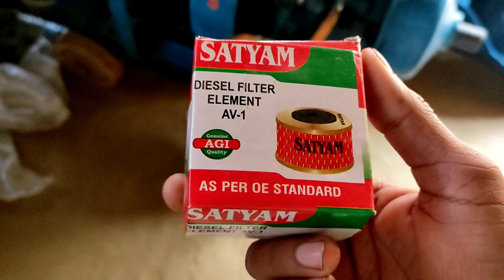Generator ka diesel filter Kaise clean Karen | How to clean generator diesel filter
Hello dosto aaj ki is video pe main aplogo bataunga aap Generator ka diesel filter Kaise clean Karen 5kva 6kva 7.5 kva apne se se or aap humare video ke  How to clean generator diesel filter jankari le payege

YOUR QUARIES -
generator oil change
diesel filter
generator
generator ki service kaise kare
generator ka air kaise nikale
generator air kaise nikale
generator service
service diesel engine air filter
engine
generator oil change karne ka tarika
generator air filter cleaning
diesel filter change
diesel generator maintenance
generator ka oil kaise change kare
generator ki service kaise karen
generator oil filter change
generator servicing
generator engine oil change
generator machine
air filter replacement
diesel filter problems
generator ki video
kirloskar generator
diesel engine
diesel engine water pump
diesel engine working
diesel generator
filter service kaise kare
generator filter change
generator me mobile kaise dale
generator service kaise karen
how to service a generator
oil filter
oil filter change
10kva diesel generator
5 hp generator
6kva generator
7.5 kva generator
air filter cleaning
anjan wali video
diesel
diesel engine oil change
diesel fitter
diesel fuel filter
dj generator
dj repairing
engine service
filter kaise lagate hain
filter kaise lagaya jata hai